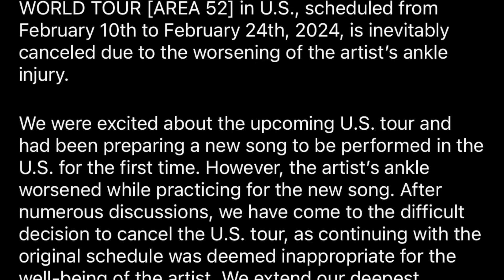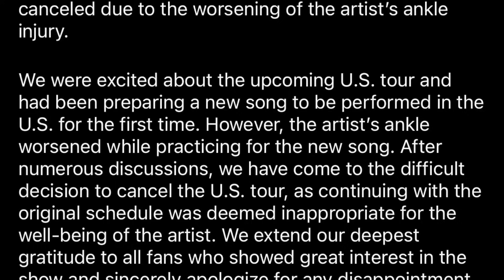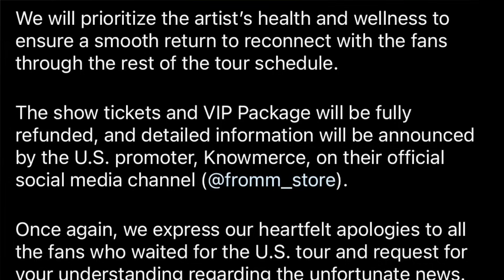ด่วน! BAMBAM บาดเจ็บที่ข้อเท้า ยกเลิกการทัวร์คอนเสิร์ตในสหรัฐอเมริกาทั้งหมด